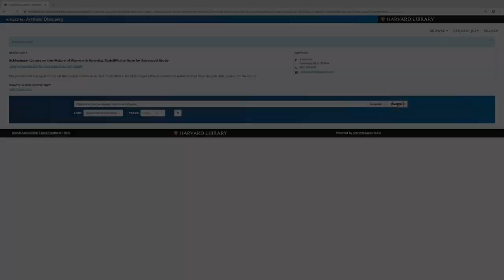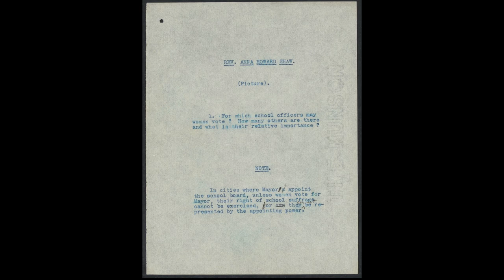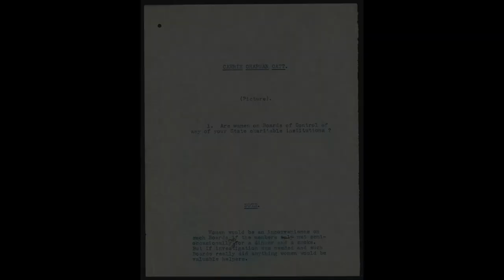Tania Shew | Schlesinger Library - Suffrage School || Radcliffe Institute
Welcome to Suffrage School! We invite learners of all ages to explore the long, complex, and ongoing efforts to ensure full citizenship for women in the United States.

Suffrage School draws on the resources of the Schlesinger Library at the Radcliffe Institute for Advanced Study at Harvard. Each lesson connects in rich and unpredictable ways to the Library’s Long 19th Amendment Project, which tackles the tangled history of gender and American citizenship. Our instructor today is Tania Shew, a PhD researcher at the University of Manchester and a visiting fellow at Harvard University’s Department of History.

Suffrage School opened on June 1, 2020, and will release new videos at regular intervals for the remainder of the centennial year. All lessons will be available at